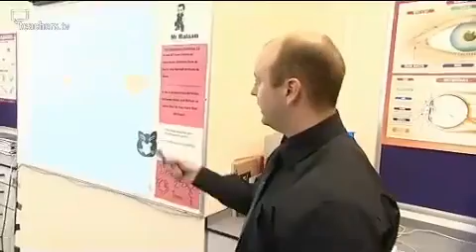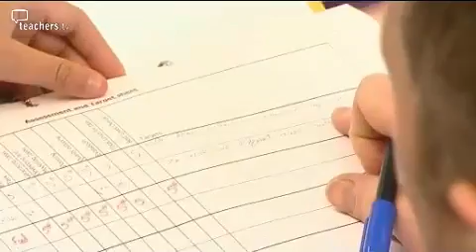Teachers TV: Mountfitchet College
How did Mountfitchet Mathematics and Computing College become the most improved school in 2006 after being branded 'a concern' in 2002? With a budget deficit and serious behavioural problems, headteacher Jo Mullis attributes the school's turnaround to a 'relentless focus on learning', with the aim of enhancing the lives of every student at the school. Standards were raised with initiatives such as personalised support through learning managers, changes to the school timetable and a system of peer observations for staff. Licensed to CPD College Ltd.